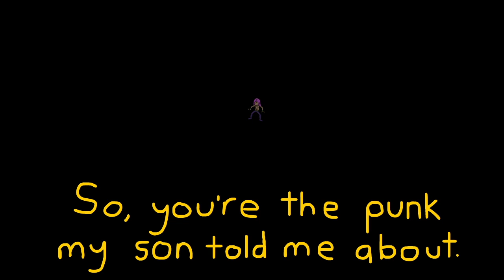GioDIO (Preview)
I'm like almost done with this stupid thing so maybe like this week or next week it'll be done.